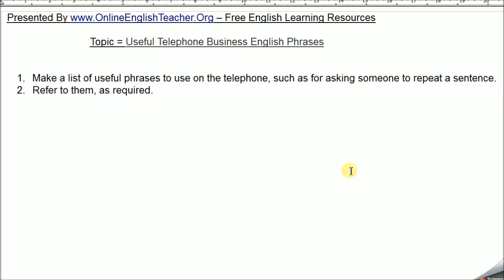Useful Telephone Business English Phrases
From v - Useful Telephone Business English Phrases